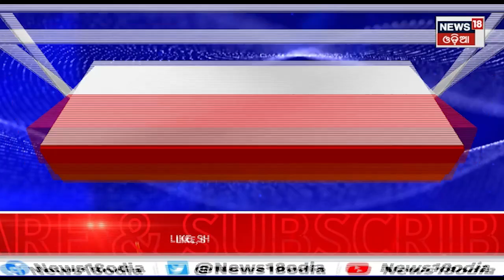ଉଡ଼ନ୍ତା ବିମାନରେ ଚମତ୍କାର!Miracle In Flight|Doctors Saved 2 Years Old Girl In Flight | Odia News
2 Years Old Girl Stops Breathing On Flight From Bengaluru To Delhi, Saved By Doctors Onboard In Miraculous Escape From Death...The medical emergency took place on Sunday and the incident was confirmed by Delhi AIIMS.